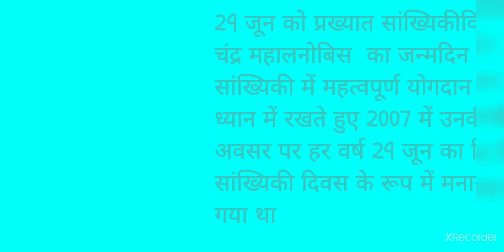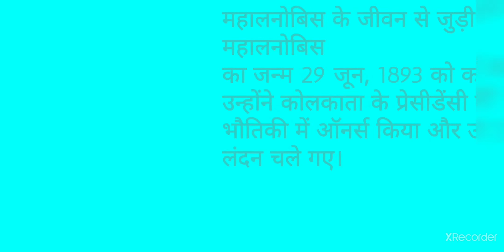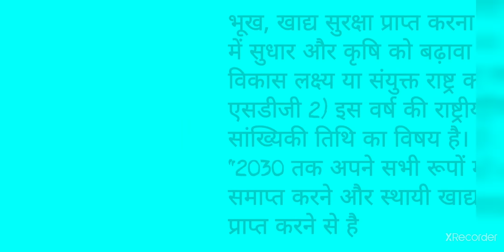विश्व सांख्यिकी दिवस क्यों मनाया जाता है sankhyiki Divas kab Manaya jata hai #2021 ka Theme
राष्ट्रीय सांख्यिकी दिवस 2021 की थीम
सांख्यिकी दिवस' 29 जून
विश्व सांख्यिकी दिवस 2021 की थीम
विश्व सांख्यिकी दिवस कब मनाया जाता
है

राष्ट्रीय सांख्यिकी दिवस 2021 Theme
है
29 जून को कौनसा दिवस मनाया जाता
है
राष्ट्रीय सांख्यिकी आयोग अध्यक्ष 2021

sunday special non stop questions Today current affairs 2021 Current Affairs 2021 Current Affairs Quiz GK Current Affairs

GK Today Current Affairs Quiz

एसएससी परीक्षा

बैंक परीक्षा

एमबीए परीक्षा

general knowledge
state capitals
Online classes
Ssc bank up si bihar si ntpc group d police etc all examination